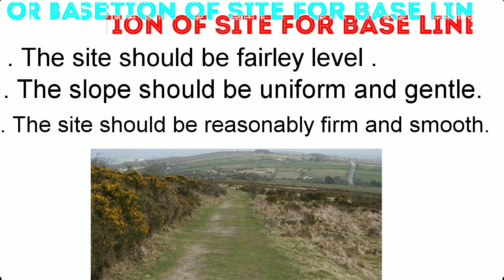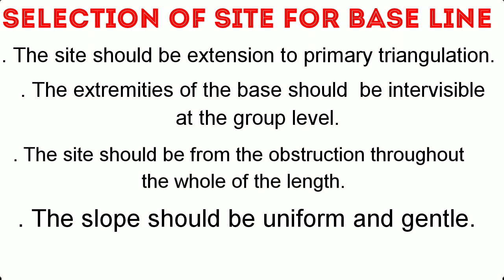SELECTION OF SITE FOR BASE LINE || ADVANCE SURVEYING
For information of my channel...